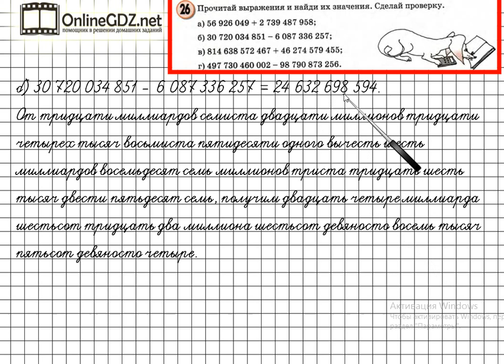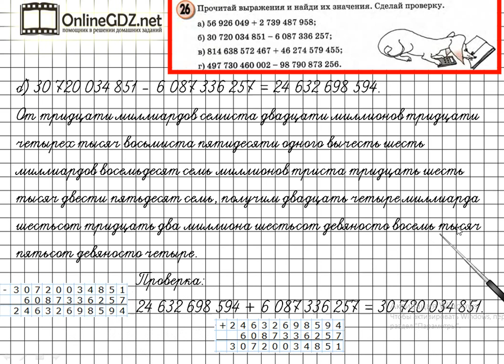Задание 26 (б) Повторение – ГДЗ по математике 4 класс (Петерсон Л.Г.) Часть 3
В данном номере читаем выражения и находим их значения. Делаем проверку.